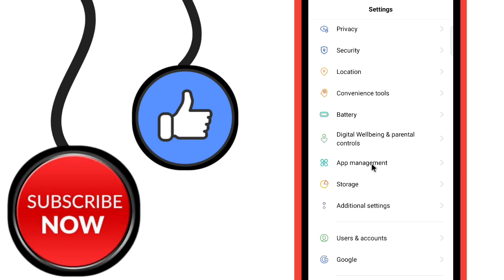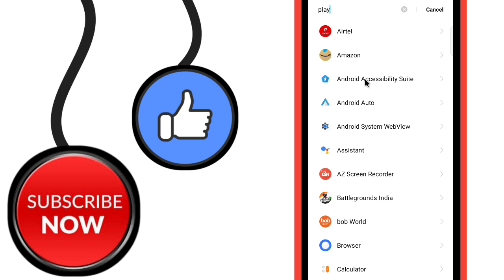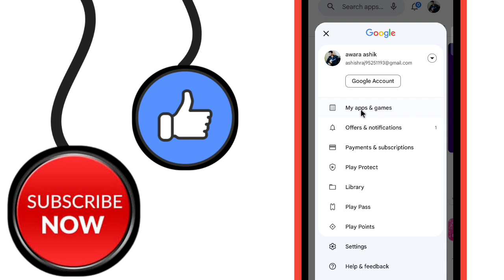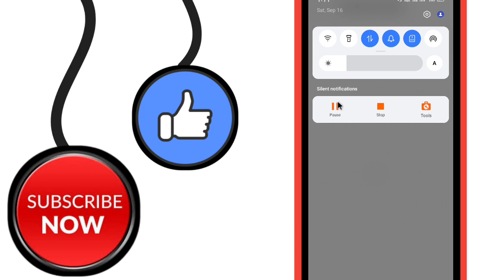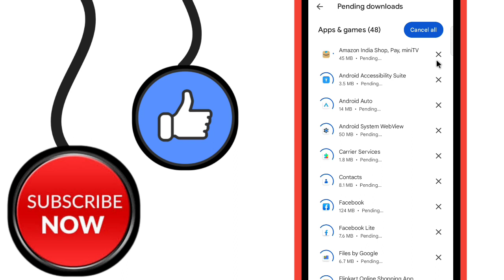Chrome Update Nahi Ho Raha Hai | How To Fix Chrome Update Problem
Chrome Browser Update Nahi Ho Raha Hai | How To Fix Google Chrome Update Problem